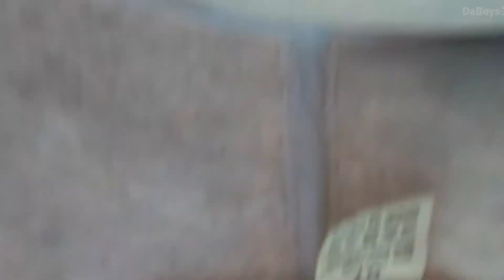SPICY CREAMY SIZZLING TOFU | EASY RECIPE | BACKYARD COOKING